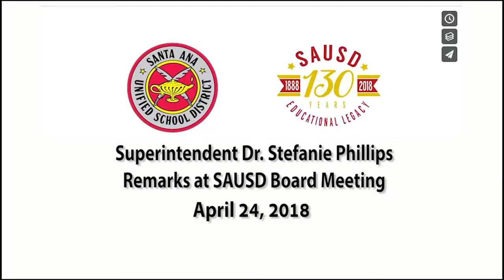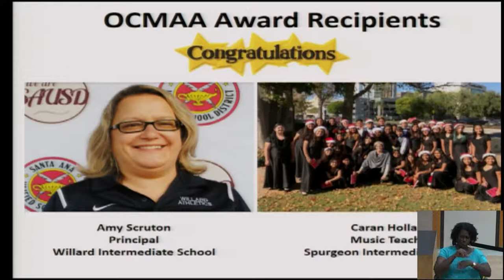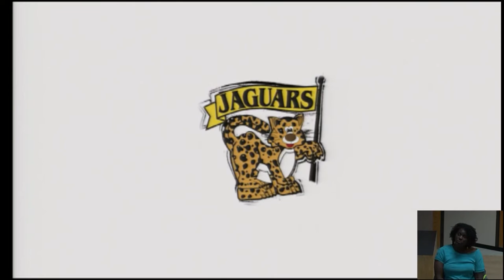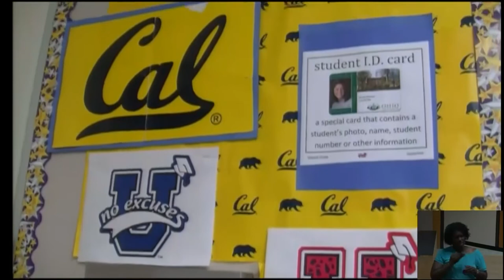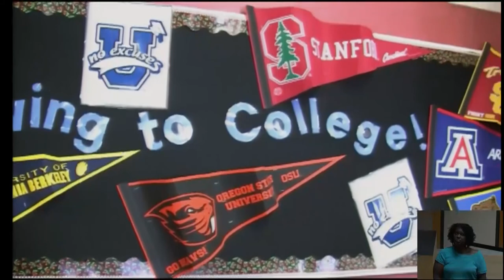Superintendent Stefanie Phillips, Ed.D. Report to SAUSD School Board, April 24, 2018